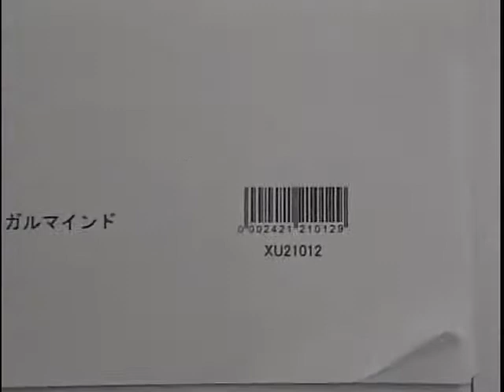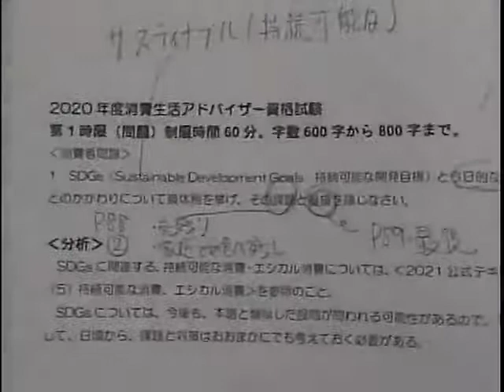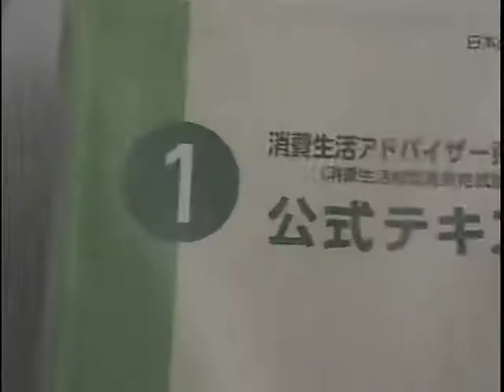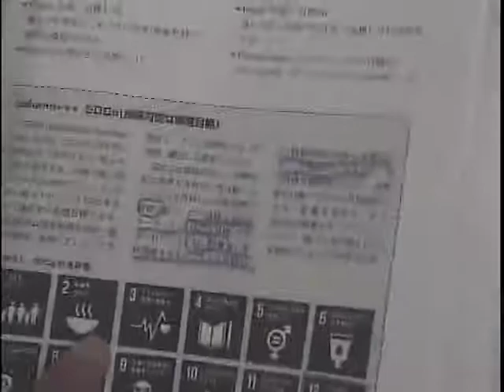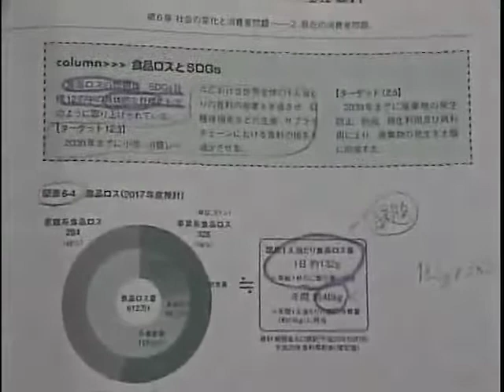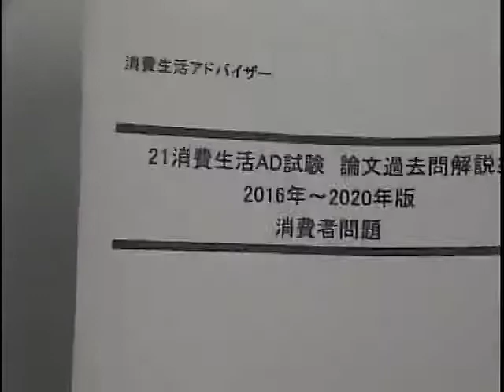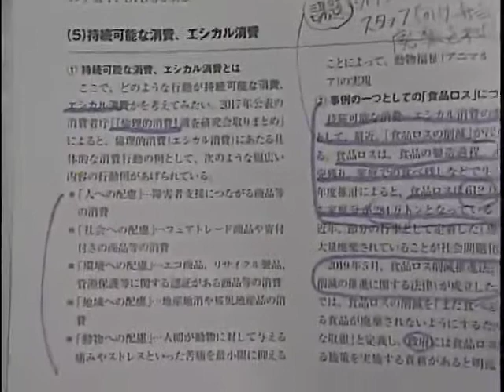【LEC消費生活アドバイザー】2次スピード合格講座‹消費者問題 過去問解説編›の、講義の一部を無料体験！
‹消費生活アドバイザー2次試験スピード合格講座›は、過去問解説/予想模擬試験解説/総まとめ、の構成となります。
〇過去問解説：過去問を使用し、実践的な問題解説を分かりやすく行います。簡潔で分かりやすい‹分析›、本試験解答制限字数（800字）内にまとめた‹解答例›、解答にあたって必要な‹予備知識›を解説します。
〇予想模擬試験解説：出題予想問題集4の巻末に記載された、2021年度予想模擬試験を解説します。
〇総まとめ：面接についてのアドバイス・各講師からのメッセージを含めた、重要ポイントの再確認。
また、【論文の書き方】では、知識以前に、「何をどう書いたらよいか、分からない」という方のために、論作文一般に求められる知識を伝達します。

詳細は、こちらのURLよりご確認下さい。